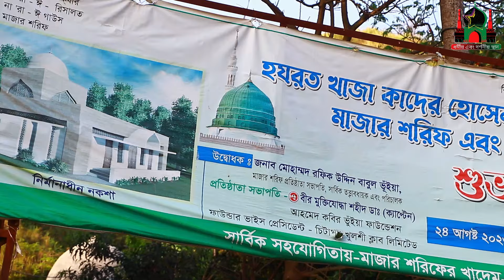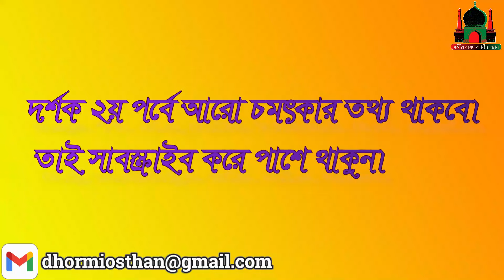পীর বাবার খোঁজে দেশ থেকে দেশান্তর। বাবার কাছে এসেছেন লেংটা ফিরেছেন পাগড়ি পরে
কাদের হোসেন চিশতী রহমতউল্লাহ বাংলাদেশে এসেছেন কিন্তু ওনার আসার পিছনের ঘটনাগুলো অনেক লম্বা এবং আধ্যাত্মিকতা। সংক্ষেপে আপনাদের মাঝে তুলে ধরলাম: কাদের হোসেন চিশতী রহমাতুল্লাহ উনি ছোটবেলায় একজন পীরের কাছে পড়াশোনা করার জন্য এবং উনার খেদমত করার জন্য চলে যান, যখন প্রাপ্তবয়স্ক হয়েছেন তখন ওনার সেই পীর বললেন তোমার এখানে থাকার আর কোন সুযোগ নেই তুমি অন্য কারো খেদমতে নিয়োজিত হবা কাদের হোসেন চিশতী রহমাতুল্লাহ জিজ্ঞেস করলেন বাবা আমি কার কাছে যাবো, কোথায় যাবো, তখন উনি কাদের হোসেন চিশতী রহমাতুল্লাহ আলাইহি কে উনার বৃদ্ধাঙ্গুলের নূক থেকে দেখিয়ে দিলেন সেই জায়গার দৃশ্য এবং বললেন এই জায়গা খুঁজে তুমি চলে যাবা এবং ওখানে নূর আলী শাহ রহ: নামে একজন আউলিয়া আছেন উনার খেদমতে নিয়োজিত হবা। পীর বাবার নির্দেশ না মেনে থাকার সুযোগ নেই তাই ভারতের পানিয়ালা থেকে রওনা দিলেন পাহাড় জঙ্গলের দিকে, ভারত ঘুরতে ঘুরতে কখন যে এসে গেছেন  বাংলাদেশর এই চট্টগ্রামে, যেই পোশাকে রওনা দিয়েছেন এখানে ওনার পীর বাবার দেখা না পাওয়া পর্যন্ত ওই পোশাক পরিবর্তন করা যাবে না তাই পোশাক যখন ছেড়ে যায় নষ্ট হয়ে যায় গা থেকে খসে পড়ে যায় তখন উনি উলঙ্গ অবস্থায় হাঁটতে থাকেন এবং নানা ঘটনা ঘটে এই চট্টগ্রামে, আমানুশটা মাজারের সামনে একজন লোকের সাথে সাক্ষাৎ হয় তিনি একজন সরকারি চাকরিজীবী ছিলেন সেই লোককে খাজা কাদের হোসেন চিশতী রহমতুল্লা নিজের ভালোবাসা উজাড় করে দেন।এই লোকটি কে নিয়ে পাহাড়ের ভিতরে জঙ্গলের মধ্যে নূর আলী শাহ রহমতুল্লাহর সাথে সাক্ষাৎ করতে প্রথম আসেন তারপরে নানা ঘটনা নানা ঘটনা আমার এই ভিডিওটা তিন পর্বের, আপনারা শুনে খুবই আশ্চর্য হবেন এবং আমি আশা রাখি আপনাদের কাছে অনেক ভালো লাগবে সত্য এবং বাস্তব ঘটনা তুলে ধরলাম।

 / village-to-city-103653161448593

উপস্থাপনা এবং ভিডিও পরিচালনায় : মোঃ জাহিদুল ইসলাম পাটোয়ারী

ভিডিও ধারণ, ভিডিও ইডিট: রাশেদুল ইসলাম এবং ইসমাইল হোসেন

Channel URL:

 / powermusicfactory

Power Music Factory - YouTube

(চ্যানেলের নাম:ধর্মীয় এবং দর্শনীয় স্থান)

 / tanha.rahman...

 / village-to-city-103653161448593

(মানোবতা জেগে উঠুক মানুষের হৃদয়)
Our channel name is Religious and Sightseeing.  We are trying to bring you information about various religious places and places of interest in the country and the world.  It may be a mosque, a madrasa, a shrine, or a village or a mountain spring or a zamindar's house, a spiritual place, a miraculous event, a disappearing historical structure, a historical place, a house of famous people.  Hope you understand.  In the area where you live, you will notice that there are some structures, places, events around you, which only you know, I am trying to reach those places, no matter how remote, no matter how difficult the road is, I will make a video for you.  bringing  I hope you will always support me in this journey.  Let me know more comments.  May I always be connected with you.  Everyone will pray
for everyone.  Allah blesses the person who wishes for the well-being of others.

মানবতার কাজে,ধর্মীয় কাজে, সহযোগিতা করার জন্য অনেকেই আমাকে ফোন করেন শুধু ওনাদের জন্য বিকাশ এবং নগদ নাম্বার, একটা কথা না বললে নয় আপনারা আমার মেসেঞ্জারে/হোয়াটসঅ্যাপে অবশ্যই তথ্য দিয়ে রাখবেন কোথায় কেন কি কারণে সহযোগিতা করবেন এবং আপনার নাম আপনার মোবাইল নাম্বারের শেষ অংশ বিস্তারিত জানিয়ে দেয়ার চেষ্টা করবেন। তাহলে আপনাদের দানগুলো পৌঁছাতে সহজ হবে।

আমাদের সাথে যোগাযোগ করার নাম্বার: 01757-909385
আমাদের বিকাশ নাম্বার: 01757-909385